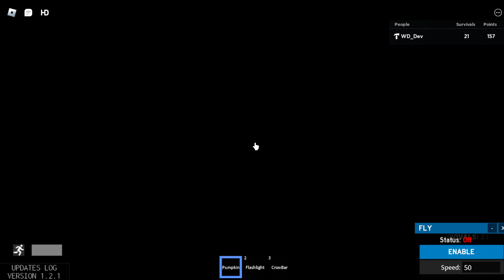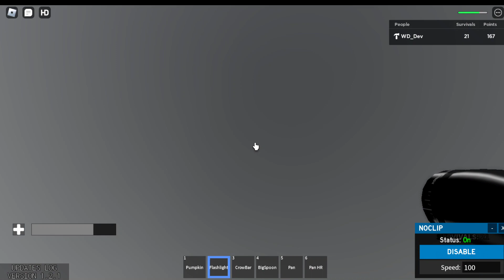Beta The Rake Noob edition Winter update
12th decemeber maybe...